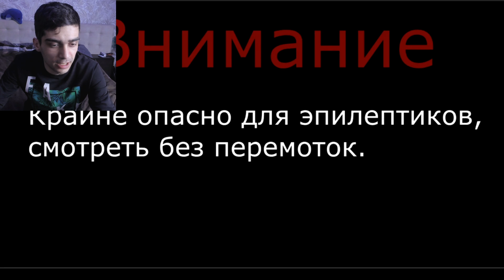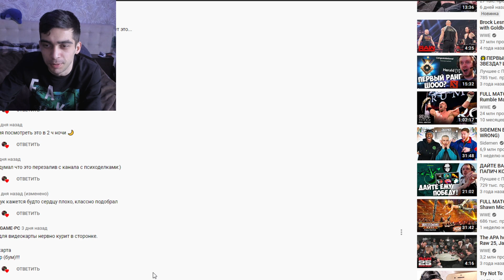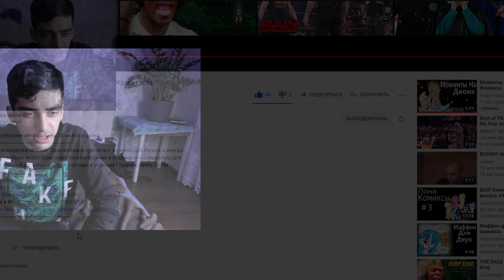Настоящее Безумие Непостижимо. Пони психоделка. Крипипаста.- Реакция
Реакция на Настоящее Безумие Непостижимо. Пони психоделка. Крипипаста.